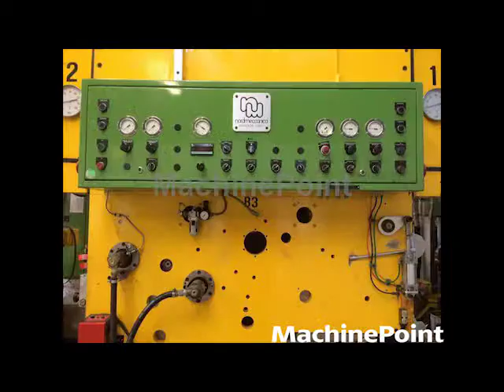NORD MECCANICA ZENIT III Duplex Combi Used Film laminating plant Machines MachinePoint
Planta de laminación de film maquina segunda mano, Film laminating plant second hand machinery,Laminieranlage Gebrauchtmaschinen, 0 Machine d'occasion, Macchina accoppiatrice macchina di seconda mano,  Ламинатор бывшее в употреблении оборудование,  Laminarka ,  Laminarki,  maszyny z drugiej reki, Film laminasyon hattı--Laminasyon makinası Kullanılmış makine, Film lamináló gépek Használt gép, Film laminovací zařízení Použitý Stroj